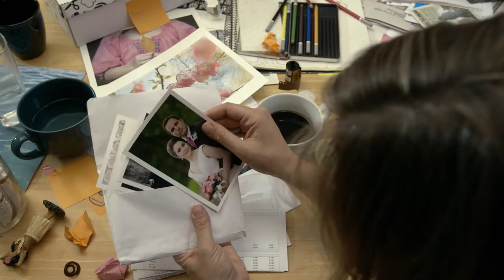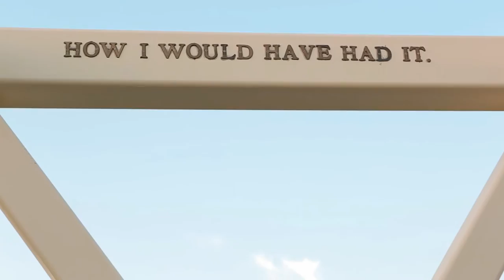Dragonfly - Official Trailer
Told with heart, humor, and a little bit of magic, Dragonfly is a female-led feature film about homecoming and healing for a Midwestern family divided by divorce and illness.

Struggling artist Anna Larsen’s mother has never understood her. When her mom is diagnosed with early onset Alzheimer’s, Anna returns home to help but brings years of family baggage with her. As she unpacks her past, Anna rediscovers a mysterious mailbox from her childhood and embarks on a search to solve its mystery. What she learns along the way may just be the key to rekindling her own magic.